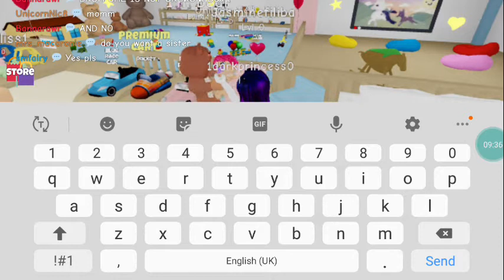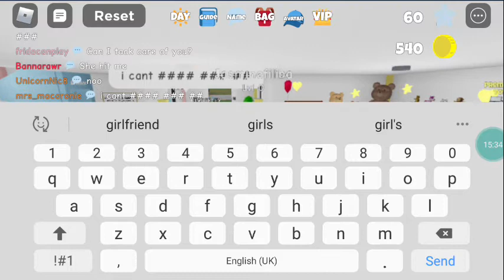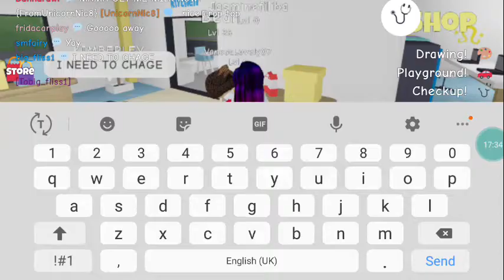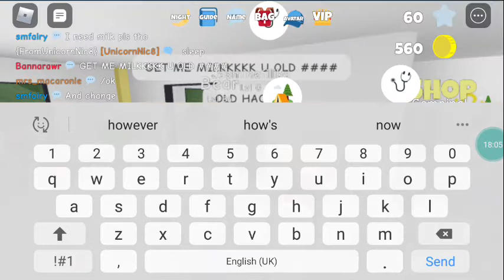playing daycare center with jasmine and vanesa ( Roblox )